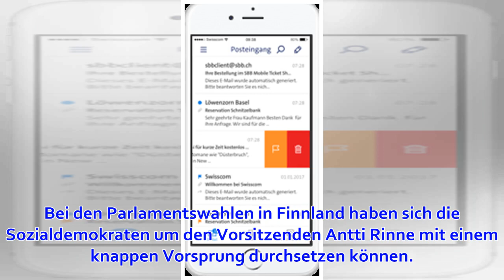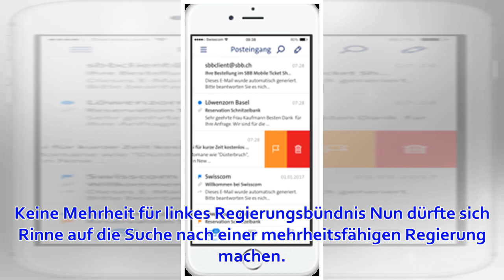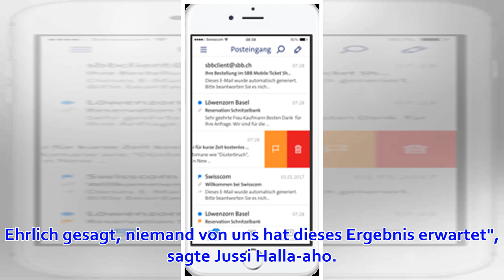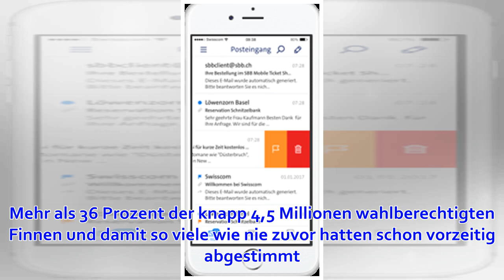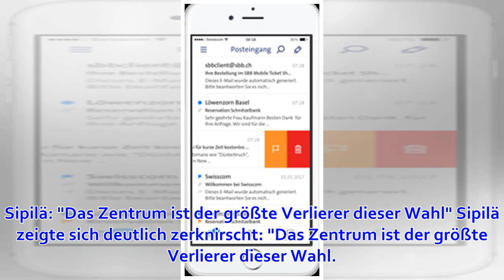Finnland: Sozialdemokraten gewinnen Parlamentswahl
Bei den Parlamentswahlen in Finnland haben sich die Sozialdemokraten um den Vorsitzenden Antti Rinne mit einem knappen Vorsprung durchsetzen können. Die Partei kommt nach vorläufigen Zahlen auf 17,7 Prozent der Stimmen und somit auf 40 der 200 Sitze im fin...